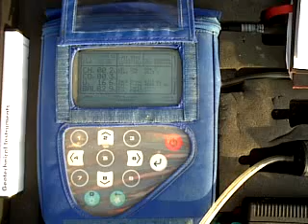GEO Site Monitoring